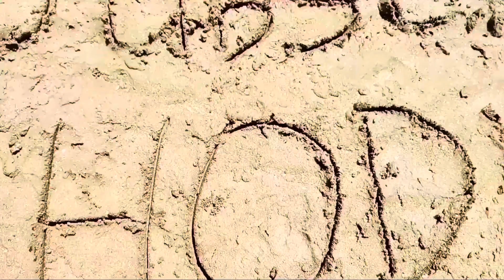Obrog Barongan WADAS TENGAH Desa Tegalsari 2024 ❗️ Obrog Cirebon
Obrog barongan
obrog cirebon
obrog ramadhan
obrog sahur
obrog bulan puasa
obrog 2023
obrog bentrok